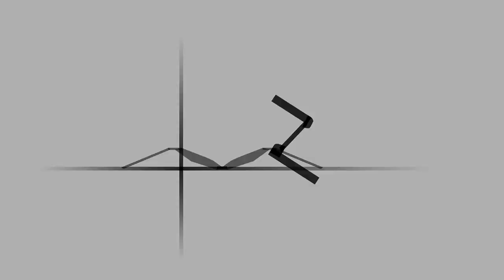Sega Ages: Shinobi (Nintendo Switch) Full Playthrough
Sega Ages: Shinobi (Nintendo Switch Version) Full Playthrough. Note: All of my gameplay videos are uploaded for entertainment, not for skill.